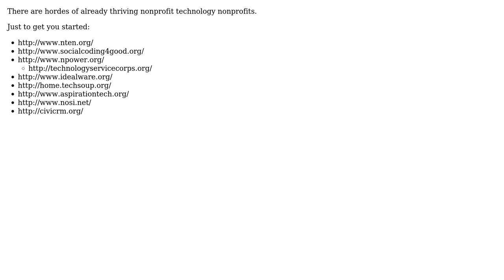Software Engineering: Non-Profit Technology for Non-Profits?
With thanks & praise to God, and with thanks to the many people who have made this project possible! | Content (except music & images) licensed under CC BY-SA | Music | Images & others | With thanks to user TomJ user gnat user Bethany and the Stack Exchange Network Trademarks are property of their respective owners. You are responsible for your own actions.